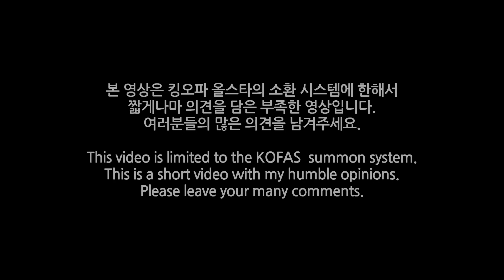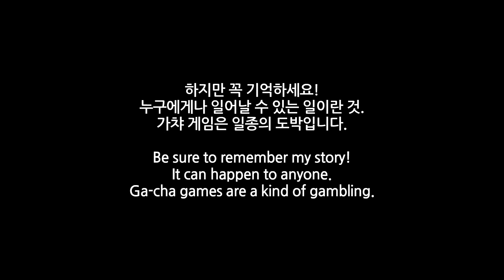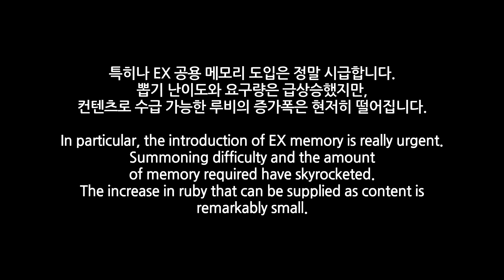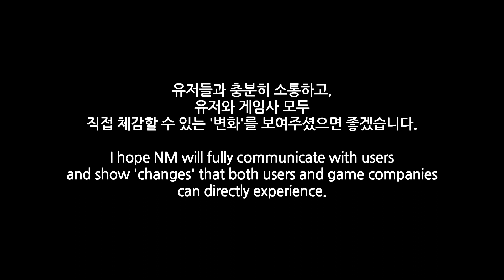[킹오파 올스타] 철권7 콜라보 Vol.2 뽑기 결과 및 짧은 후기